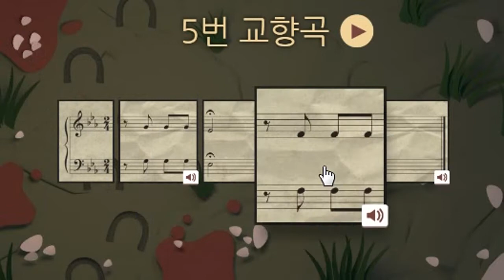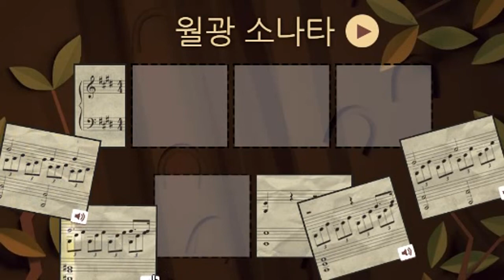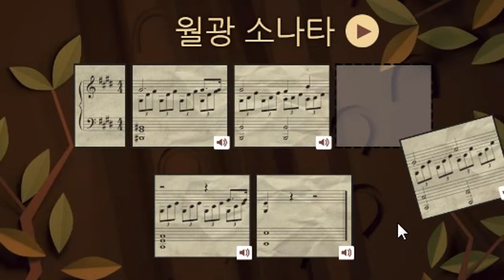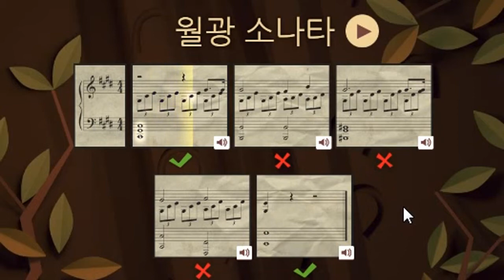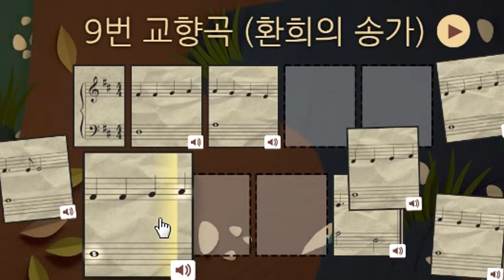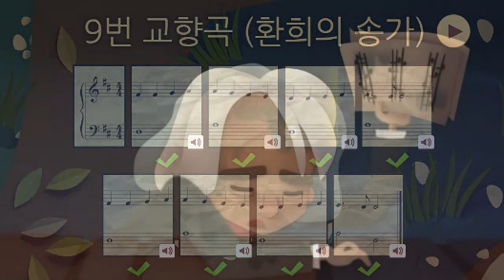[구글 두들] 20151217_루트비히 판 베토벤 탄생 245주년(Beethoven's 245th Year) (Google Doodles)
[구글 두들] 20151217_루트비히 판 베토벤 탄생 245주년_Celebrating Ludwig van Beethoven's 245th Year (Google doodles Beethoven)
루트비히 판 베토벤은 독일의 서양 고전 음악 작곡가이다. 독일의 본에서 태어났으며, 성인이 된 이후 거의 오스트리아 빈에서 살았다. 감기와 폐렴으로 인한 합병증으로 투병하다가 57세로 생을 마친 그는 고전주의와 낭만주의의 전환기에 활동한 주요 음악가이며, 작곡가로 널리 존경받고 있다. 현재 그를 악성이라고 부른다. 출처 : 위키백과
- 큰 크레센도 시간에 자신의 걸작을 배치하여 심포니 홀 베토벤의 불행한 여행을 도와주세요!
- Help Beethoven's unfortunate journey to the symphony hall by arranging his masterpieces in time for the big crescendo!